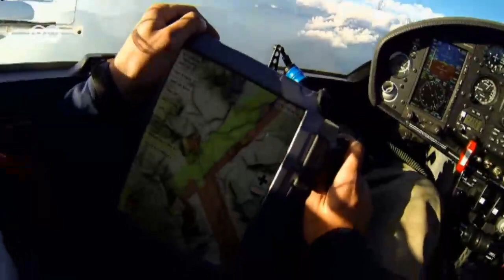Fliegen für die Forschung | Projekt Zukunft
Obwohl der Mount Everest inzwischen von vielen Menschen bestiegen wurde, gibt es bisher keine präzisen Karten von ihm. Forscher des Deutschen Zentrums für Luft- und Raumfahrt haben nun mit einem unbemannten Flugzeug seine Oberfläche vermessen.